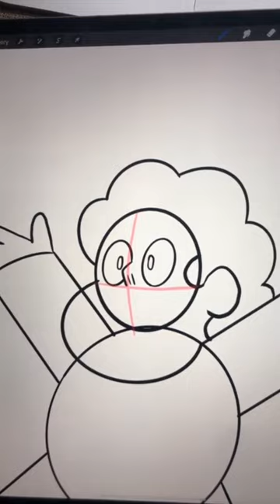How to Draw Steven Universe ⭐️